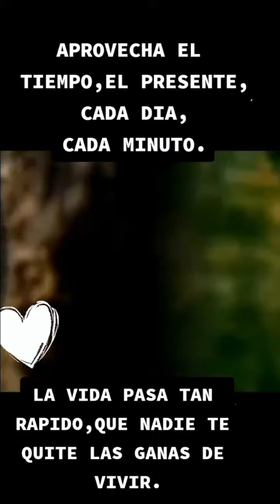🔴 "JUNTOS PARA SIEMPRE" 💟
🟥 APROVECHANDO LA TECNOLOGÍA Quise Verme como Anciano (Actuando un poco También) y dejar un Mensaje por Aquí a TODOS Sobre el Amor sin Importar la Edad que Tengamos ♀️♂️ ...

YA QUE EL VERDADERO AMOR, No se reduce a lo Físico, ni a lo Romántico ...

EL VERDADERO AMOR es la Aceptación de Todo lo que el Otro es, de lo que ha Sido, de lo que será, y de lo que ya no es ...

DA IGUAL lo Viejo que se Vuelvan ...

👉🏻 NUNCA DEJEN DE TOMARSE DE LA MANO 🫴🏻, BAILAR JUNTOS🕺💃, Y DE DECIRSE El UNO AL OTRO: "TE QUIERO" 🫶🏻, "TE AMO" 💟